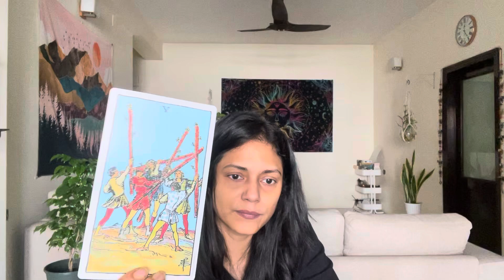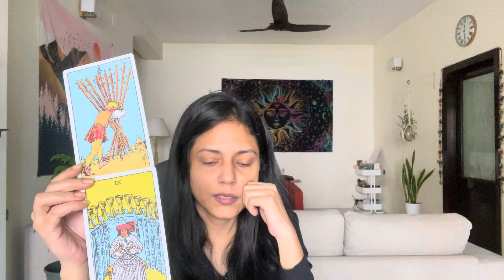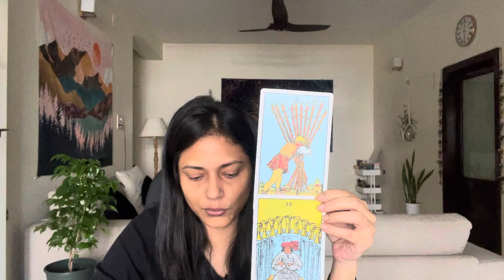♍️Virgo|NOVEMBER END- Clearing Your Unconscious Waters To Become A New You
Welcome to Buddy Tarot!
This is a general tarot reading for the zodiac sign of Virgo.
This video covers areas related to love, relationships, self-love, healing and situations we have been/are engaged in and what we might expect to experience in the near future.
This reading is general therefore, it’s for a collective group of people who are on similar paths in different parts of the world and yet together in their healing journey.